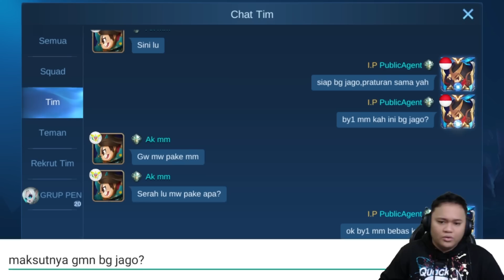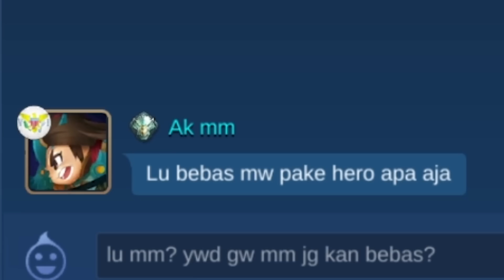LU SELANJUTNYA!!! Wadidaw Gua Mau Di BANTAI Sama Bang JAGO!!! ihhhh Atut :V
Gimana nih Broku???
di poor sama EPIC gua :V